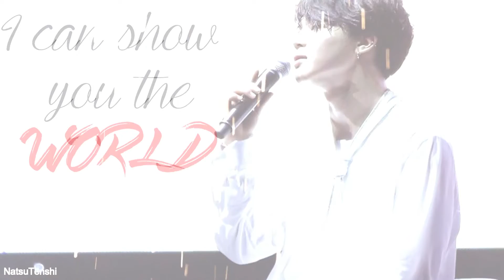jimin ー「 home ♪ 」fmv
!!! READ !!!
Helloo again guys! ♥
My friend requested for a Jimin FMV after watching my Joshua one.. (;___;)
so i dedicate this FMV to all Jimin stans out there like her.
I hope you'll like this one ! PYOONNG~

Other Videos and Pictures used
BTS OFFICIAL FB PAGE & TWITTER